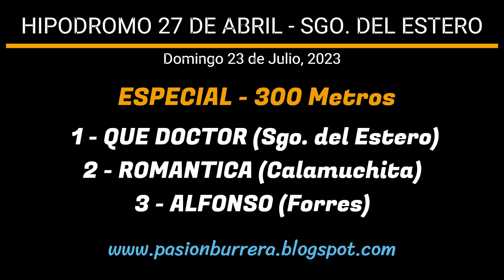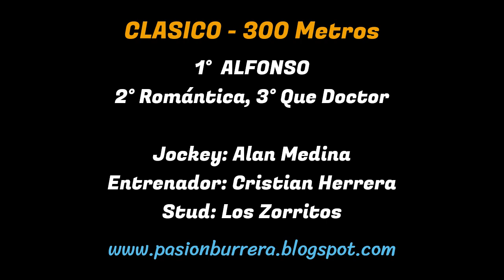ALFONSO: HIPODROMO 27 DE ABRIL - SGO. DEL ESTERO (23-07-2023)